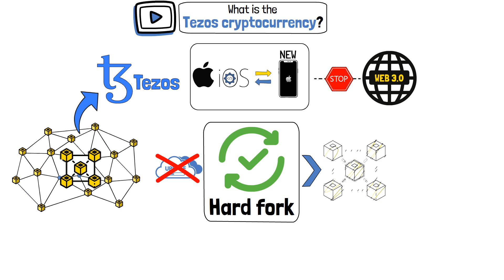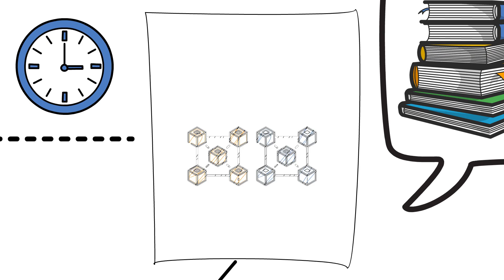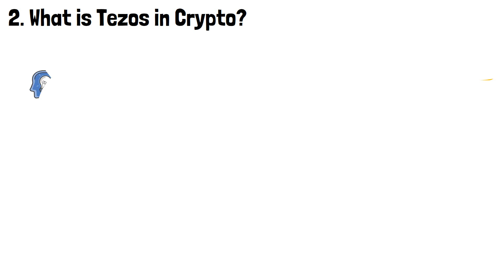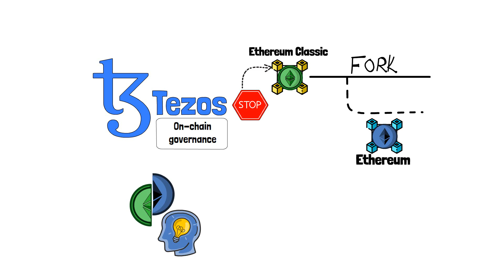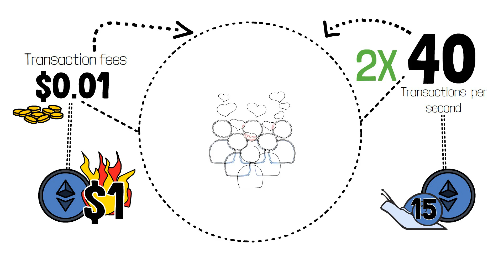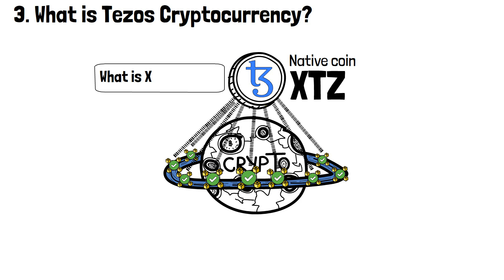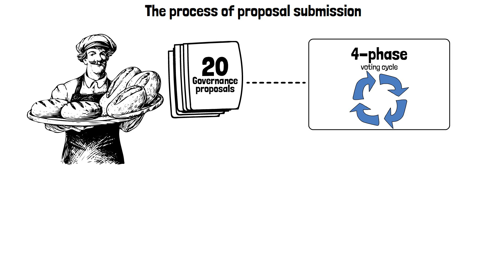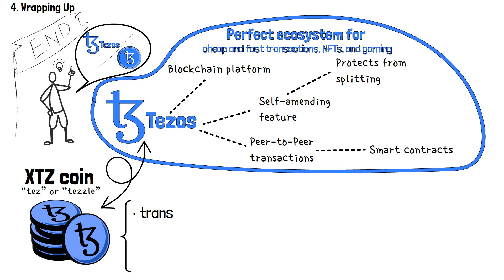What is Tezos? XTZ Cryptocurrency Easily Explained (ANIMATED)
What is Tezos in crypto? What is Tezos used for?

A network that is fully driven by on-chain governance? Yes, please! This is exactly what Tezos creators Arthur and Kathleen Breitman said when they introduced the self-amending, open-source blockchain network.

In this video, we will cover all aspects of Tezos, including what is Tezos cryptocurrency and what is Tezos used for. Thus, hopefully, by the end of this video, answering the question of what is Tezos in crypto will be a piece of cake!

Have you ever used Tezos? Have you ever submitted any proposals on the Tezos blockchain? Do you think “baking” is a revolutionary way of staking?

🚀 Hey, we launched an even EASIER & FUN way to learn crypto!

Video Time Table:

0:00 Introduction to What is Tezos
1:31 Tezos History
3:58 What is Tezos in Crypto?
6:17 What is Tezos Used For?
7:38 What is XTZ Cryptocurrency?
10:29 Wrap-up: What is Tezos?